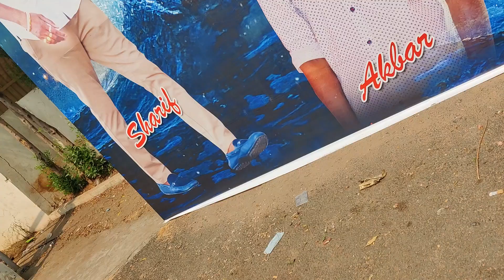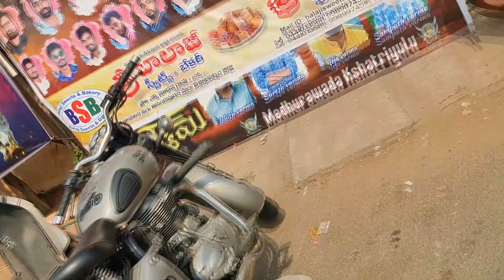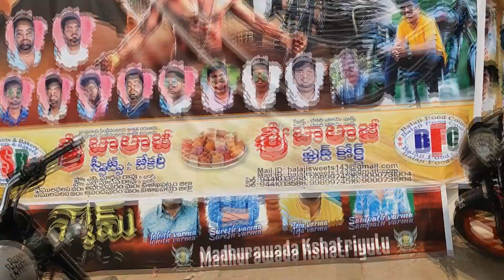ఇదేమి క్రేజ్ రా దేవుడా! దద్దరిల్లిన థియేటర్స్ | Ram Charan, NTR Fans Hungama in Theaters RRR Movie